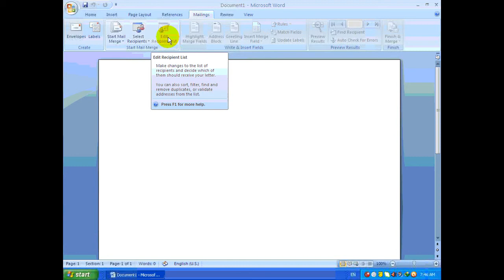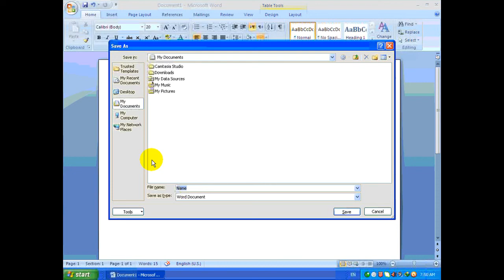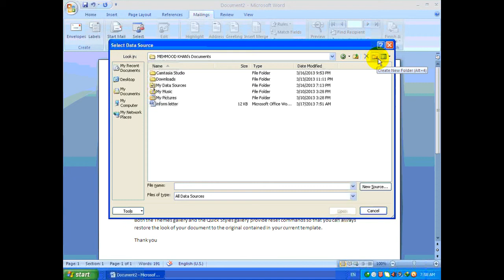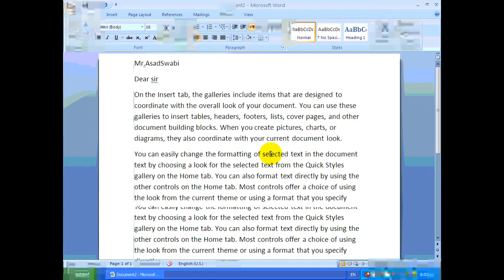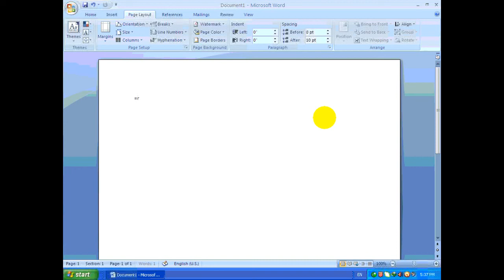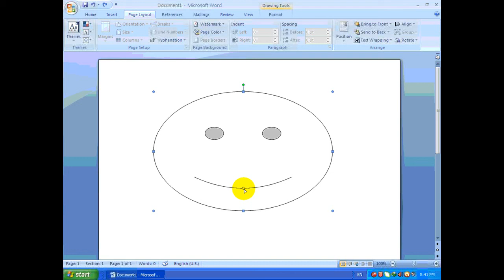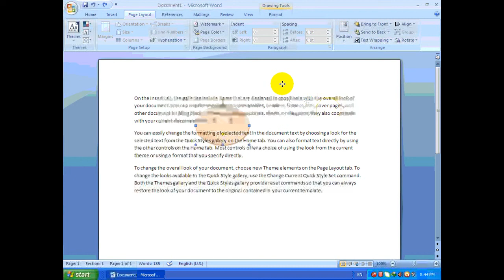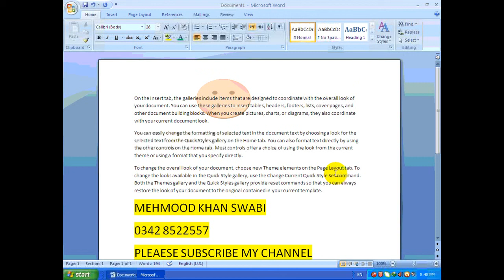Complet Microsoft Word 2007